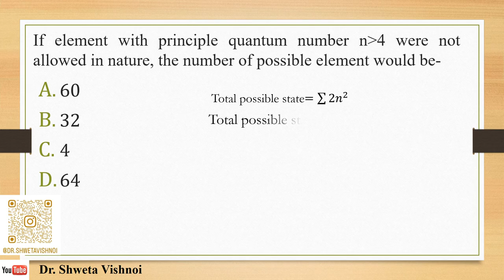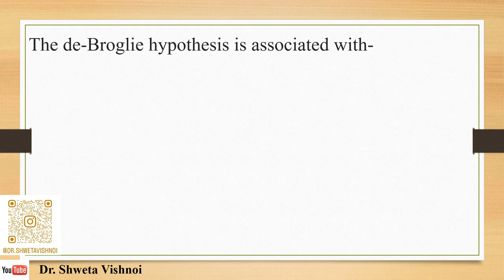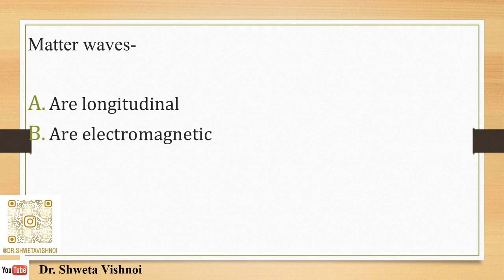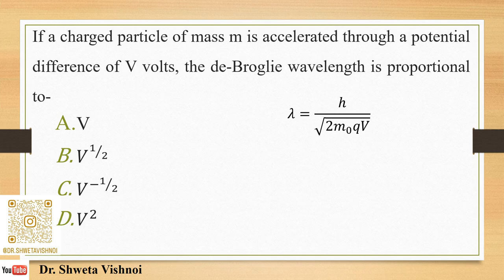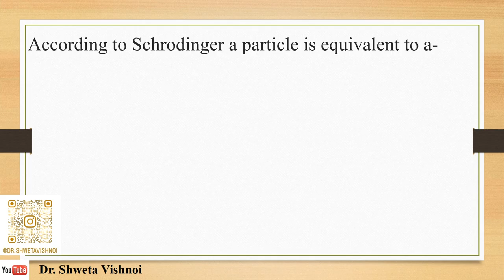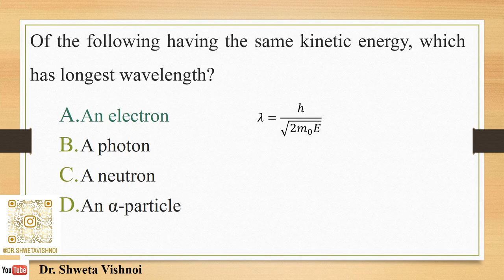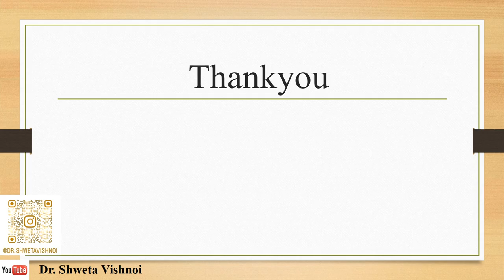Quantum Mechanics MCQs Series :-2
In this Series of Quantum Mechanics, In every video  10-MCQs have been discussed.
video link for de-Broglie expression in terms of kinetic energy and potential difference neglecting variation of mass or relativistic mechanics  :